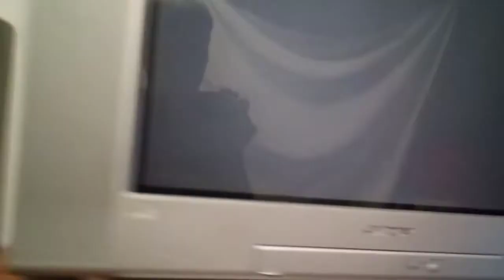2003 Sony Trinitron crt tv degauss coil sound.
I hope you guys enjoy the video make sure to comment down below and leave a like and please sub to me. and srry about the bad quality I recorded this video on my phone soooooooooo. 😑😑😑😑😑